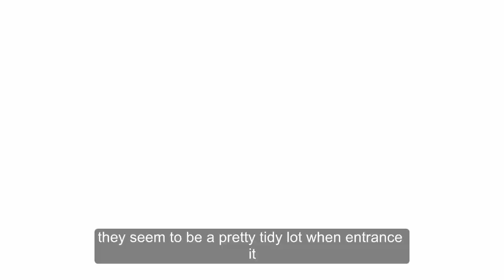Kate Middleton Always Keps a Lunch Box in Her Car - and it's not for the kids - Ann Breaking news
Duchess of Cambridge always keeps a lunch box in her car - and it's not for the kids

The item was spotted last year while she was out at an event

The Royal family aren't ones for cluttered cars.

You won't see an assortment of rubbish in the foot well and a battered A to Z in the car door pocket.

We know the Queen likes to travel with a blanket because she's a sensible sort, but other than that, they seem to be a pretty tidy lot when in transit.

The Duchess of Cambridge does like to take one particular item with her when travelling by car to an official event - a lunch box.

We don't mean a bright-coloured, boxy plastic number with a Capri-Sun and some Dairylea Dunkers in.

Instead, it's reported that Kate never travels without a snack packed in tupperware.

According to HELLO! , she loves to travel with a small plastic container to carry her snacks when she gets hungry.

She's not the only royal who likes to request an item for their "rider".

The Duchess of Sussex prefers to travel with Hildon natural mineral water in still and sparkling - Hildon having a royal warrant, obviously.

As for the Duchess of Cornwall, she has something of a sweet tooth, and has been seen to take packet of Murray Mints on visits with her, as well as a bottle of water- but not a fancy one with a royal warrant.

What would the Queen say?